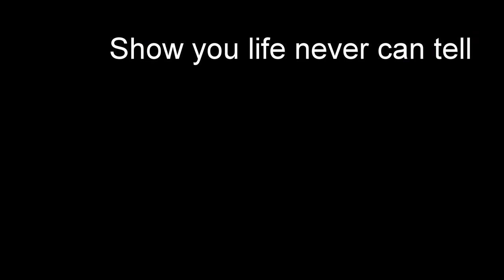Malamute sleddog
Description